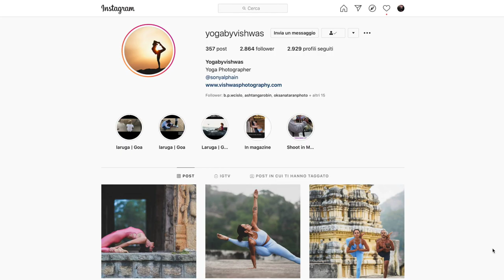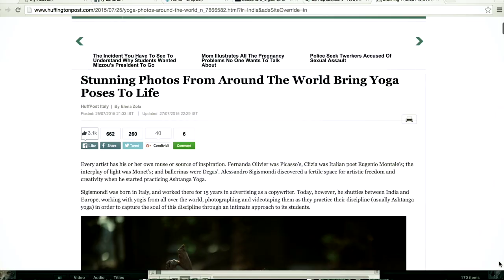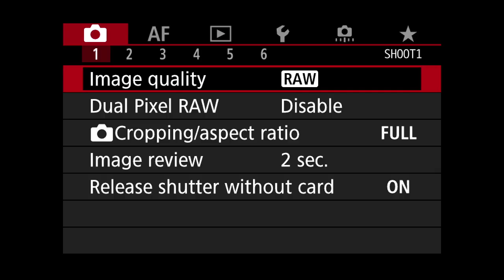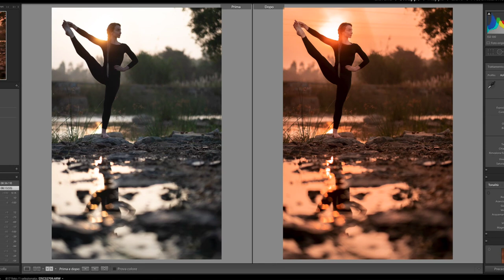I edit your Yoga Photos for Instagram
I've edited your photos and here is the results of my fixyourphotochallenge I launched on my Instagram page

Photo 5
Titti Torchia

My name is Alessandro Sigismondi and I'm here to share with you my journey of finding my true calling, following my passion, finding yoga, quitting my corporate job and becoming a full time photographer and content creator. On this channel, you will find videos about personal growth, spirituality, wellness, travel, photography and more. I hope to inspire you to live your best life and pursue your dreams.

Thank you for supporting Sigismondi
You can follow me also on: